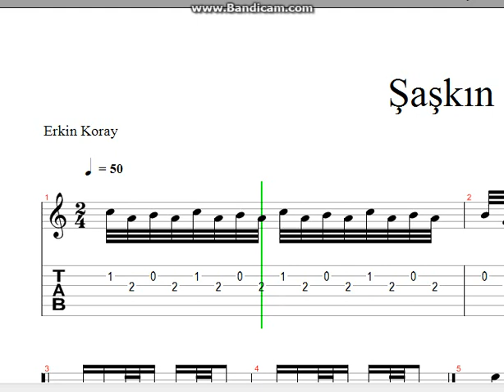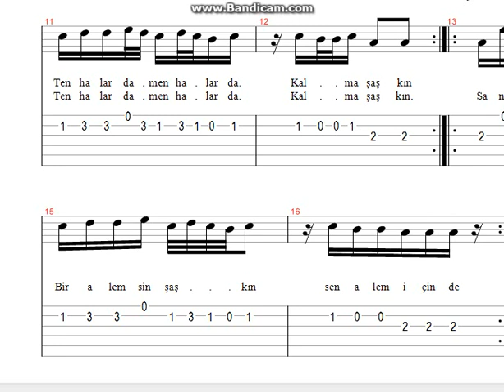Erkin Koray Şaşkın Nota Tab